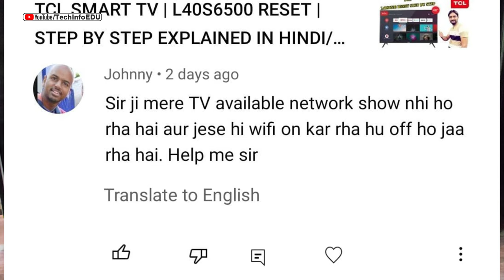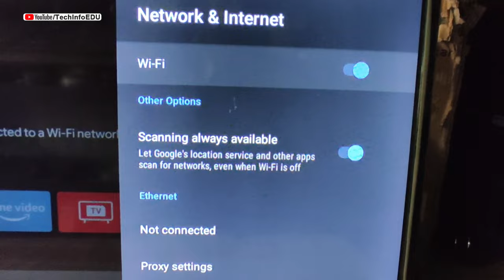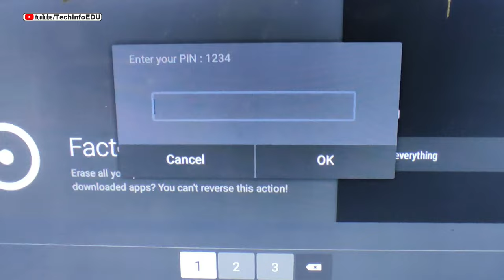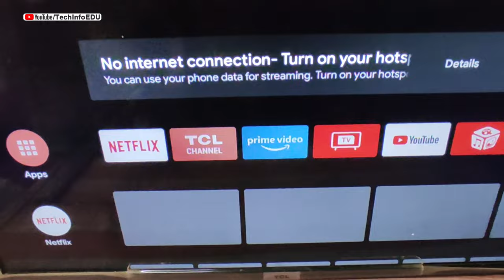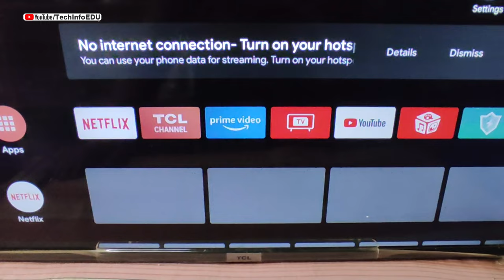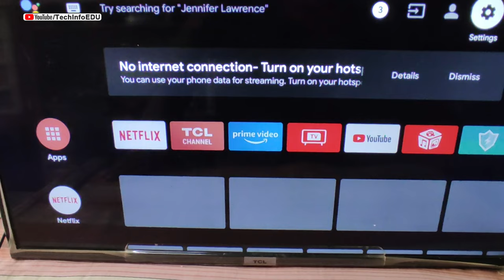Android LED TV WiFi Automatically off | Complete Solution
LED TV Wifi automaticaly turning off isssue Khuch logo ki LED main ajata hy is video main Complete guide krny ki koshish ki hy umeed hy ap ki problem is method sy solve ho jye gi. agar koi swal ho to comment section main poch skty hain